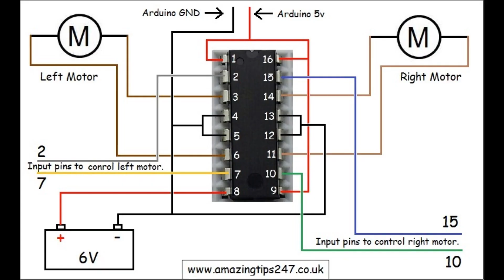How to make arduino bluetooth car with hc05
This video how to make arduino bluetooth car with hc05 shows you how to make rc bluetooth car with arduino and hc 05 bluetooth module and we used l293d motor driver ic to drive this car with arduino. we fitted a mobile phone on the top of this car to take video. you can spy or live stream your video directly on your tab and drive your car sitting at a distance. we also add headlights to it so that you can drive it in dark or at night. if you have any problem while creating it you can ask in down comment section. so create this car and enjoy yourself. and if you want to increase the speed of car just increase the voltage of battery. and keep in mind that ground of battery and arduino should be same else your motor driver ic will not work.

(In This Just Select The Console And Assign Values -
Forward - a
Left - b
Stop - c
Right - d
Reverse - e)

Please watch my new video: "How to make Christmas light show with vixen using arduino and relay."